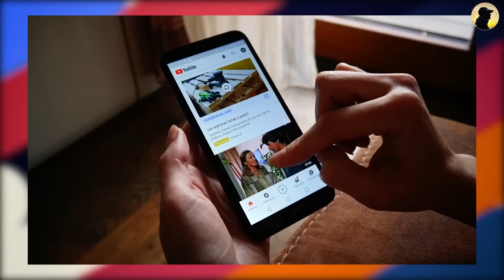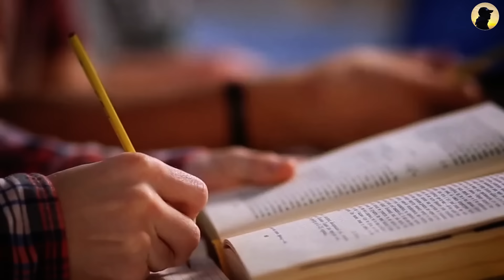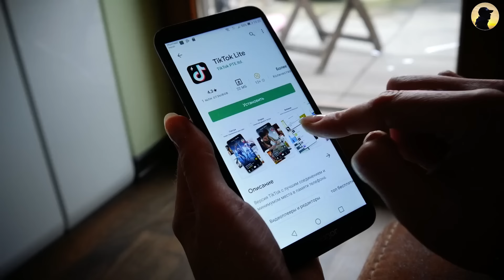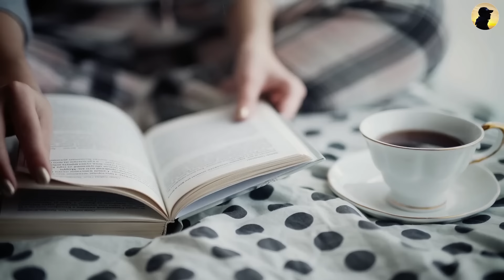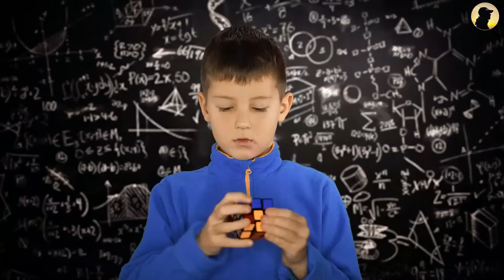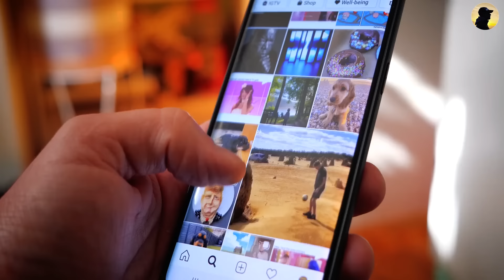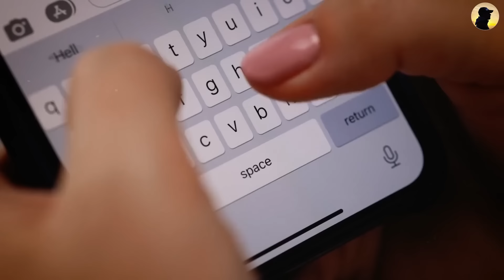‎️‍🔥Secret Study Tips: Study Less and Score More with Full Focus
"Efficient Study Techniques: How to Study Less and Score More with Full Focus":
Are you tired of spending hours studying but not seeing the results you want? Do you wish you could score higher on exams without sacrificing all your free time? In this video, we'll explore the science of learning and share some tips and techniques to help you study smarter, not harder.

First, we'll talk about the importance of full focus when studying. You'll learn how to eliminate distractions and create an optimal study environment, whether you're studying at home or in a busy coffee shop. We'll also share some tips for staying motivated and avoiding procrastination, so you can make the most of your study time.
Finally, we'll discuss some common mistakes that students make when studying, and show you how to avoid them. Whether it's cramming for exams or multitasking while studying, we'll help you identify the habits that are holding you back and give you strategies for overcoming them.
By the end of this video, you'll have a solid understanding of how to study less and score more with full focus. So sit back, grab a notebook, and let's get started!